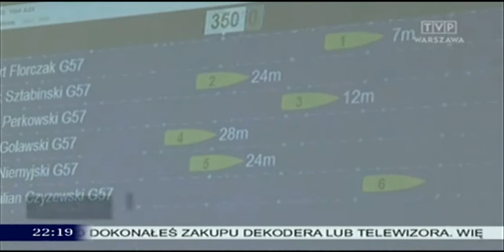TVP Warszawa 19.03.2014 - Wioślarski TYTAN Warszawy, Praga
TVP Warszawa, Wiadomości Sportowe